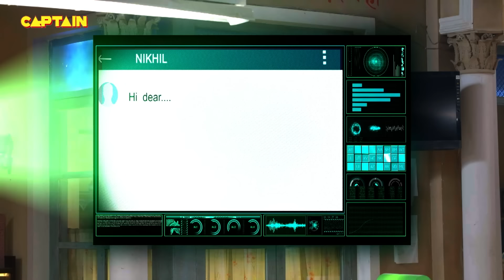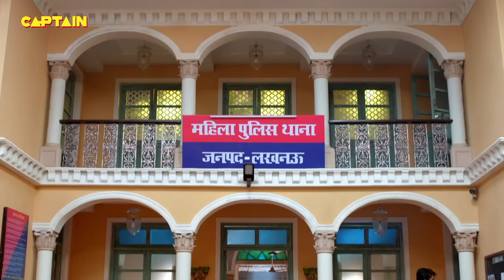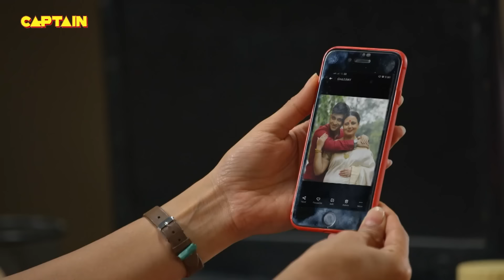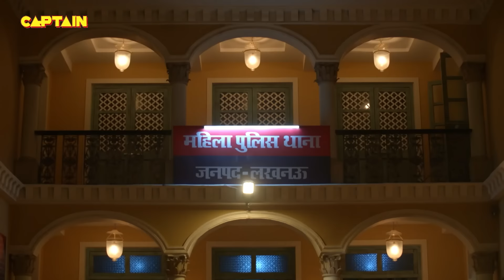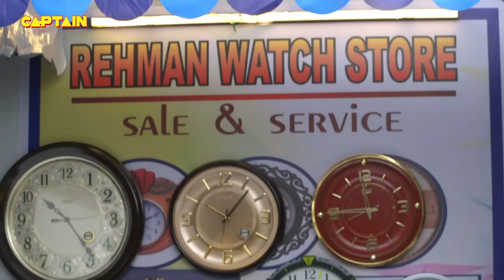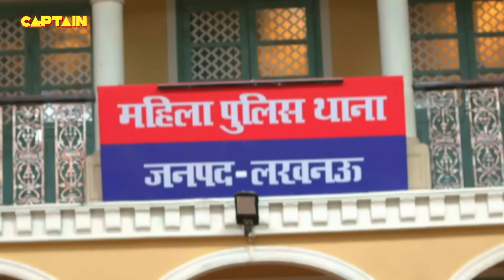Karishma Singh कैसे बन गई लव गुरु माता | Best of Maddam Sir | Full Episode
Karishma Singh और Haseena की वजह से चली गई Mira की जान || Maddam Sir - Ep. 362